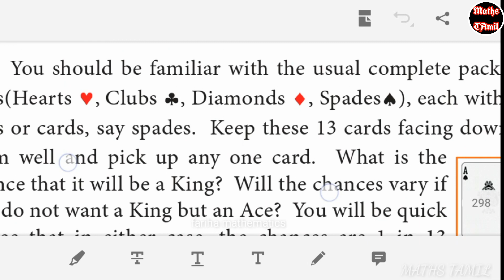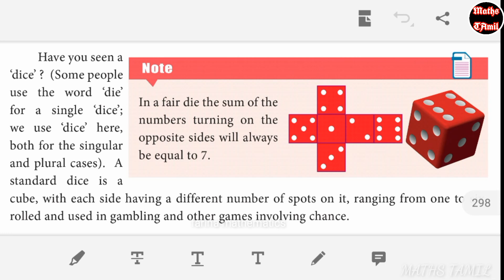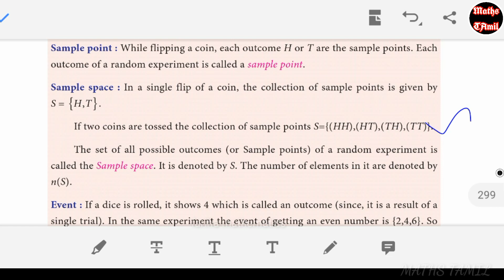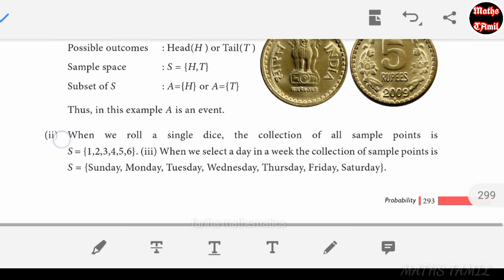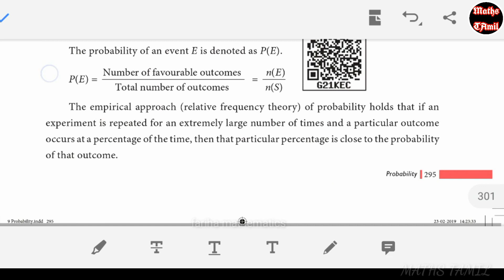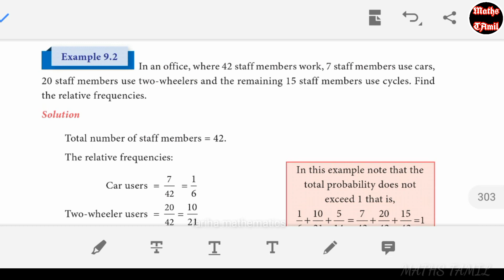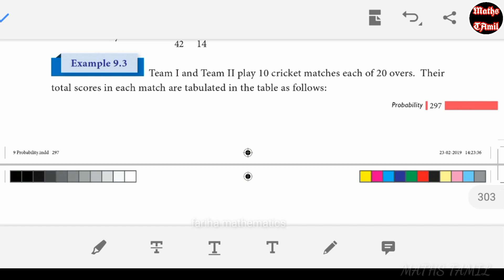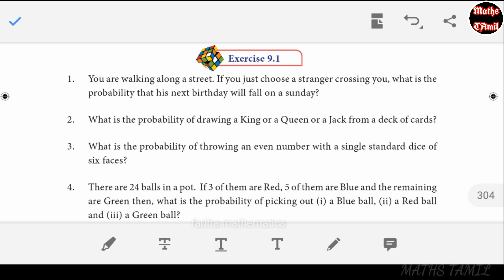9th MATHS 2019/ PROBABILITY EXAMPLE 9.1, 9.2, 9.3 SAMACHEER-KALVI /FARIHA MATHEMATICS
9th maths chapter 1 set language

9th maths chapter 3 Algebra

9th maths chapter 4 geometry

9th maths chapter 5 coordinate geometry

9th maths chapter 6 trigonometry

9th maths chapter 8 statistics

9th maths chapter 9 probability